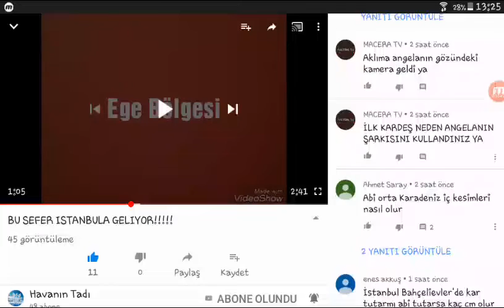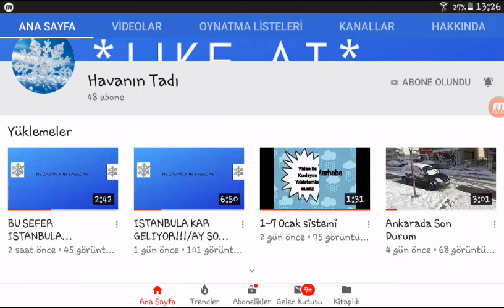HAVANIN TADI KANALINA ABONE OLUN.KANAL TANITIMLARI-2